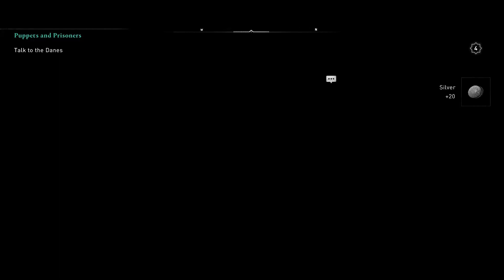Assassins Creed Valhalla Cent Quest 2 - Puppets and Prisoners (PS4)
Assassins Creed Valhalla Puppets and Prisoners quest walkthrough.